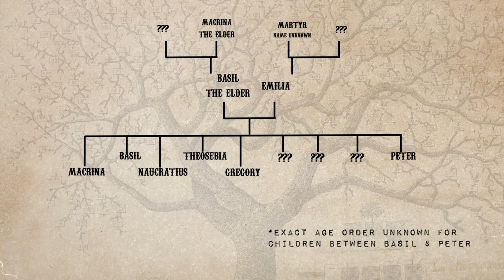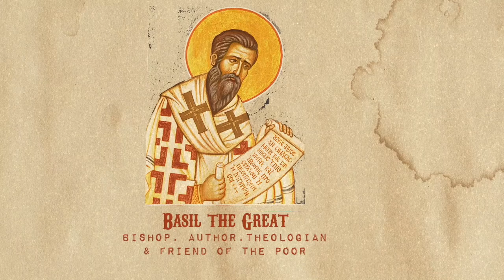Macrina the Younger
An incredible woman whose kindness and love helped shape heroes in her century, and whose story echoes in our age today!

LINKS:
Download and read the 1,600 year old text for yourself (it's not a super difficult or long one)

If you'd like to help us continue making these films, you can donate monthly or just once-off via this